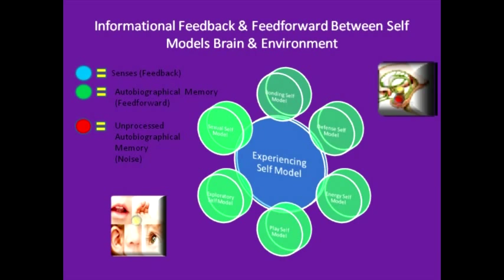Feedback and Feedforward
Informational perspective on self system processing of sensory perception and memory